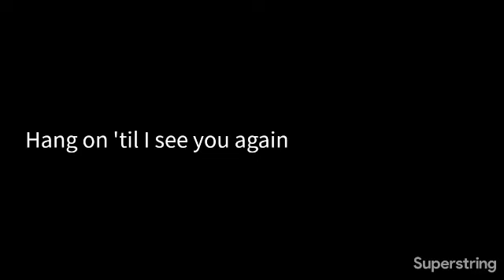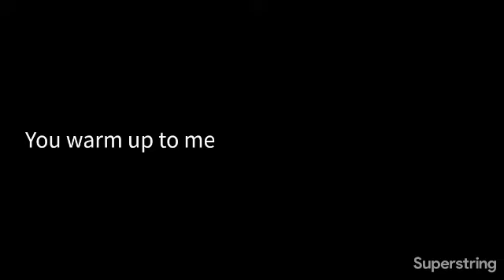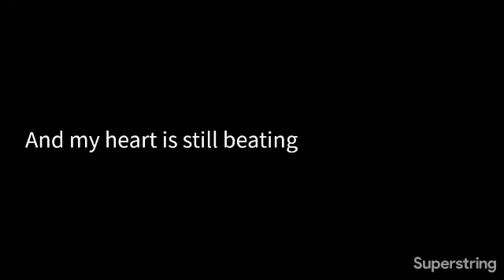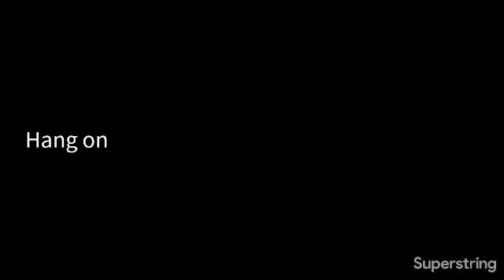weezer · hang on karaoke